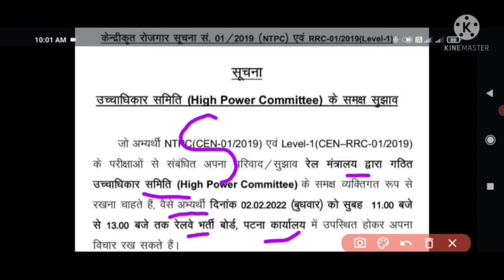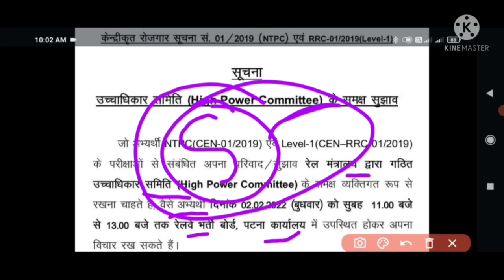ALP & Technician ke Waiting condidate Patna me jaye 2/2/22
pragati in life